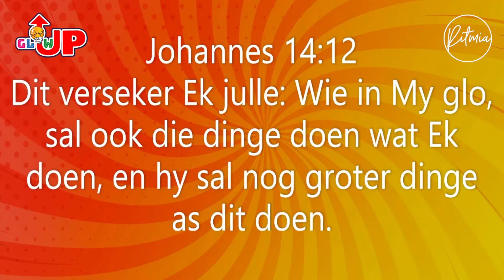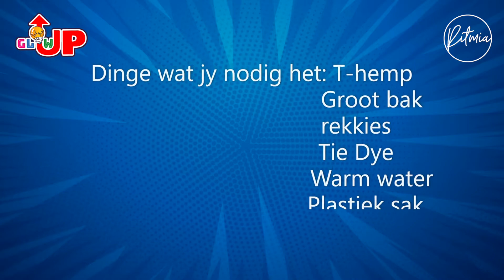GlowUp | Helde van Geloof | Josef | 05 September